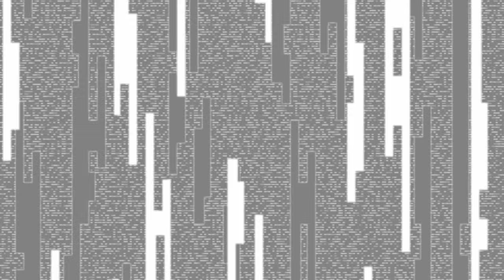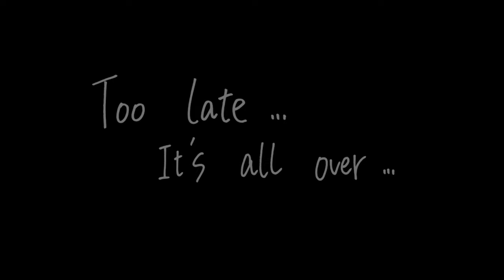Let's Play The World Ends With You Final Remix (German/FINALE) [Part 64]-Inversion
Herzlich willkommen heißt euch eure ScarletArisa zum Let's Play von „The World Ends With You Final Remix" [kurz: TWEWY], einem RPG entwickelt von Square Enix. Seit 2008 machte dieses Spiel den Nintendo DS in Europa unsicher, als eines der ersten Games, das 2007 von Square für diese Konsole entwickelt wurde. Viele bezeichnen dieses Spiel als eines der besten RPGs und als Geheimtipp für den DS und später für das Smartphone, weshalb Square Enix beschlossen hat dieses Spiel für die Nintendo Switch zu Remastern. TWEWY zeichnet sich durch sein einzigartiges Setting und vielen Innovationen aus, die das Spielprinzip sehr individuell gestalten. Die Story des Spiels spielt in einer sehr realistisch-modernen Szenerie, dem Szeneviertel Shibuya in Tokyo, bekannt und neu, setzte Square Enix dieses Viertel mit seinen Eigenheiten als Spielewelt um. Neuerungen am Final Remix sind unter anderem eine brandneue Übersetzung auf Deutsch, denn ursprünglich war TWEWY nur mit englischen Texten weltweit erschienen. Und nicht nur das, es ist das erste Spiel, das ich auf diesem Kanal Let’s Played habe und daher freut es mich als Fan dieses Spiels dieses Projekt erneut aufzunehmen, besonders als erstes Nintendo Switch Projekt. Ein weiteres Extra ist außerdem, dass es ein brandneues Szenario gibt welches sich „auf das Herz der Geschichte“ beziehen wird, worauf ich persönlich mich schon sehr freue.
Die Story handelt von Neku Sakuraba, einem 15-jährigen soziopathischen Teenager, der auf einer Kreuzung, mitten im Herzen des chaotischen Bezirks erwacht. Seiner Erinnerungen beraubt und mit einem seltsamen Pin in der Hand, wird er in ein Spiel auf Leben und Tod getrieben, das „Reaper's Game". 7 Tage muss er an der Seite seiner Partnerin Shiki überleben und die Missionen der „Reaper" bestehen, andernfalls droht der endgültige Tod.
„Vertraue deinem Partner ... oder stirb", dies ist die einzige Möglichkeit die Neku geblieben ist.
Seid dabei, wie ich mich diesem wundervollen Spiel in neuem Gewand wieder stelle! Euch erwarten epische Synchronisationen, ein schweres und umfangreiches Kampfsystem und als Höhepunkt, eine wundervoll-ernste, aber sehr emotionale Storyline gespickt mit Humor, wunderbaren Charakteren und herrlichen Plottwists, die dieses Spiel auch zu einem meiner Lieblinge gemacht haben! Viel Spaß bei diesem grandiosen Replay von einem meiner ABSOLUTEN Lieblingsgames.